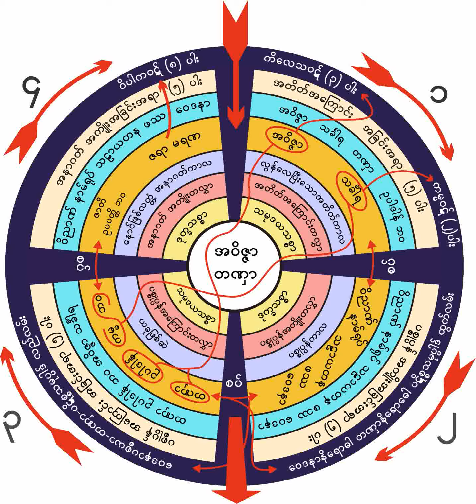၇၅၃။ အနာထပိဏ္သူေဌးၾကီး ေနာက္ဆံုးနာၾကားရေသာ တရားေတာ္(အဆံုး) (၃-၅-၁၉၆၂)